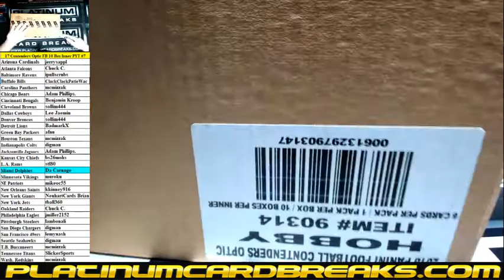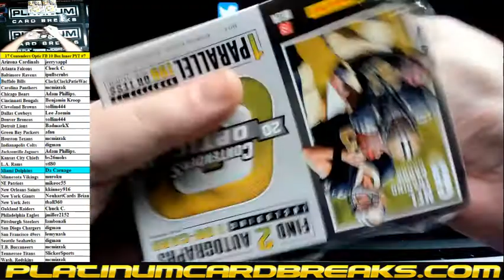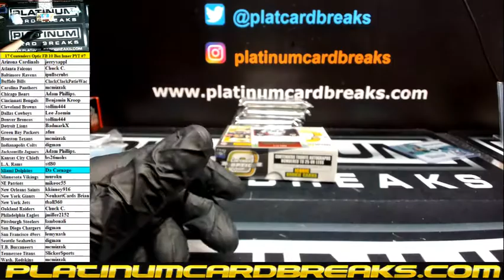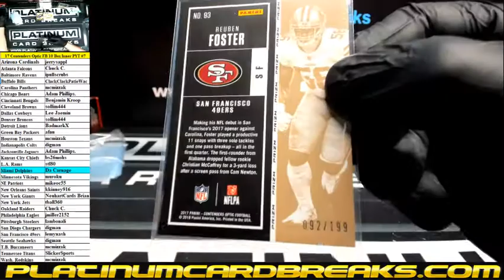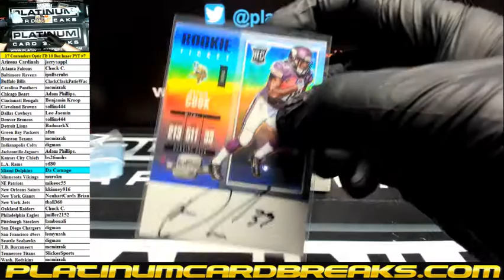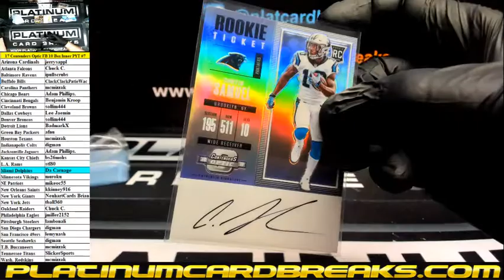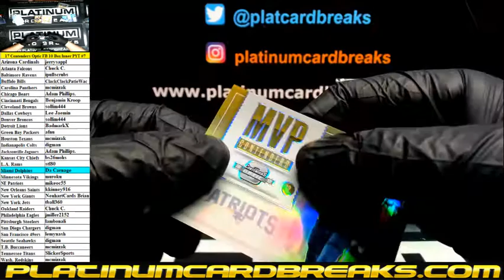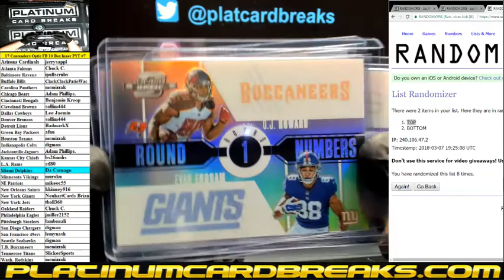2017 Panini Contenders Optic Football 10 Box Inner Case PYT #7